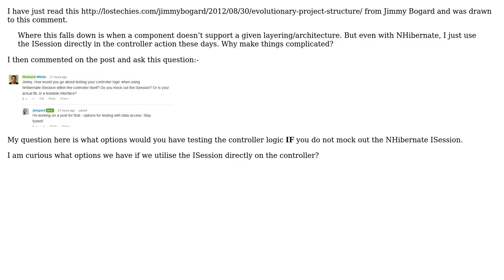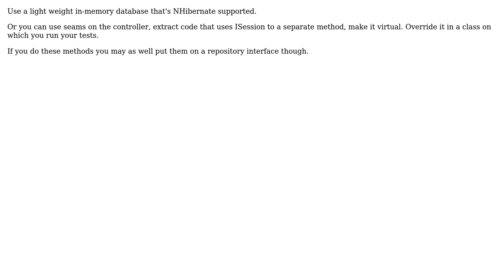Software Engineering: Testing controller logic that uses ISession directly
With thanks & praise to God, and with thanks to the many people who have made this project possible! You are responsible for your own actions.